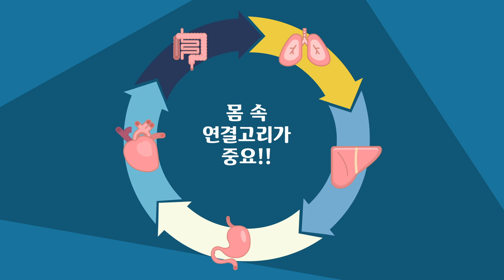아프면 어느 의사를 찾아야하나요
서울특별시한의사회 홍보팀에서 제작한 한의학 홍보 영상